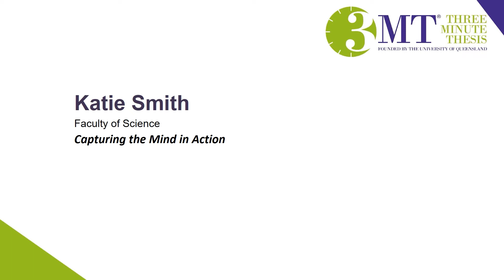Katie Smith | UoA 3MT People’s Choice Winner 2022 | Capturing the Mind in Action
Katie Smith from the Faculty of Science presents ‘Capturing the Mind in Action?’ at the University of Auckland 3MT Final in August 2022.